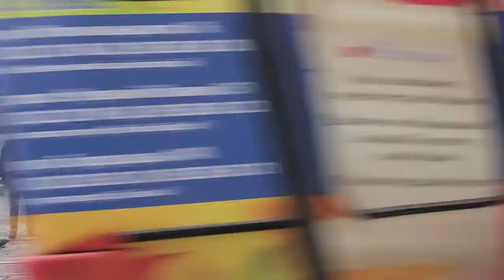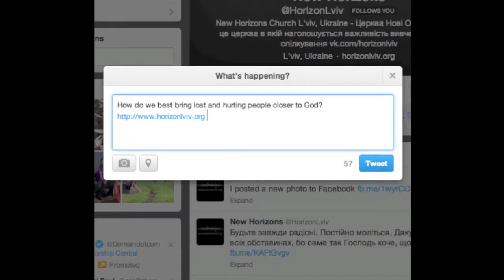Why Should I Share? - Ukrainian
What difference does it make if we use social media or not? How can we impact the world together with vKontakte, Facebook, and Twitter?

This video was created in iMovie with a Canon T1i camera, Inkscape, and Gimp.

Happy Kid Smile by Jan Tik from USA (Smile) [CC-BY-2.0 via Wikimedia Commons
A Smile At Last by Imagicity.com [CC-BY-SA-3.0 via Wikimedia Commons
Ian Thorpe with a smile by xiaming, The Ambassador and the Olympian retouched by Otourly (focus, erased a part) (Own work) [GFDL or CC-BY-SA-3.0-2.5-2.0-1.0 via Wikimedia Commons
Real Smile by Jayel Aheram on Flickr.com, Some rights reserved
Countryside Smile by Lucas Jans on fotopedia.com, Some rights reserved (BY-SA)
Christine Milne by Australian Greens Senators (About Christine Milne) [CC-BY-SA-2.5-au via Wikimedia Commons
Ken Richters Profile by Ken Richters [CC-BY-SA-3.0 via Wikimedia Commons
Christopher Fabian Profile by Susan Markisz, UNICEF (Email) [CC-BY-SA-3.0 via Wikimedia Commons
Dr. Michael Seto Public Profile Headshot by Mcseto (Own work) [CC-BY-SA-3.0 via Wikimedia Commons
Kobe Bryant Profile by Gamerscore Blog from USA (IMG_8984) [CC-BY-SA-2.0 via Wikimedia Commons
Apartment Profile / Damian by Dplanet on fotopedia.com, some rights reserved (BY)
Van Dyke (no side burns) by Augie Schwer on Flickr.com, some rights reserved (BY-SA)
the beard (side profile) by unkle_sam on Flicker.com, some rights reserved (BY)
Royalty Profile by asaph70 on deviantart.com, some rights reserved (BY)
Profile Pic by h0lydevil on Flickr.com, some rights reserved (BY)
Cheetah Profile by Tony Hisgett on Flickr.com, some rights reserved (BY)
Sharp Smile by NeilsPhotography on Flickr.com, some rights reserved (BY)
blur of smile by Porsche Brosseau on Flickr.com, some rights reserved (BY)
So Cute... by Audrey Xavier Brulu on Flickr.com, some rights reserved (BY-SA)
show me your smile by BiscuiTsi on deviantart.com, some rights reserved (BY-SA)
Hipster "Smile" by Cubmundo on Flickr.com, some rights reserved (BY-SA)
Hostess by Kamil Porembiński on Flickr.com, some rights reserved (BY-SA)
Creepy smile by Lee Haywood on Flickr.com, some rights reserved (BY-SA)
A smile by ben by gasigirl on deviantart.com, some rights reserved (BY)
Put a smile on my face by Alex Bellink on Flickr.com, some rights reserved (BY)
Camel Smile by Michael Neel on Flickr.com, some rights reserved (BY)
Sunshine Smile by Jan Friman on fotopedia.com, some rights reserved (BY)
nog madelieven by Toni on Flickr.com, some rights reserved (BY)
I Always Want To Be A Redhead by Tony Alter on Flickr.com, some rights reserved (BY)
Headphones, Glasses, Smile by George Kelly on Flickr.com, some rights reserved (BY)
caring mother by Pawel Loj on Flickr.com, some rights reserved (BY)
A SMILE by whologwhy on Flickr.com, some rights reserved (BY)
moot smiling by Sage Ross on Flickr.com, some rights reserved (BY-SA)
Kyoto - Inari by naixn on Flickr.com, some rights reserved (BY-SA)
Point! by a2gemma on Flickr.com, some rights reserved (BY)